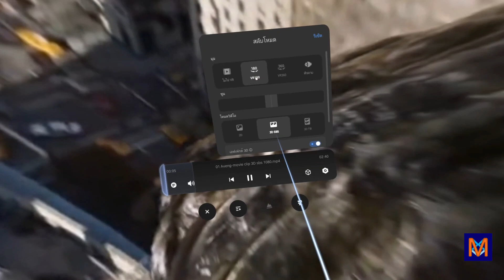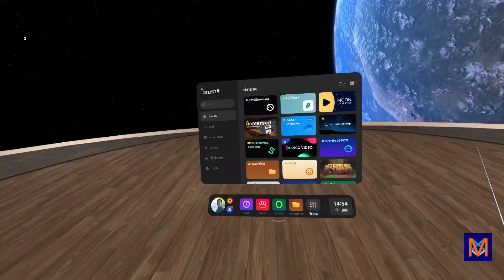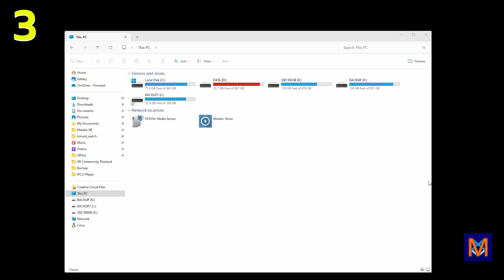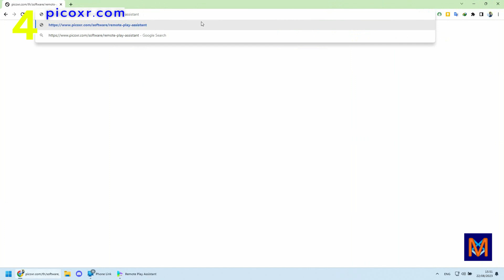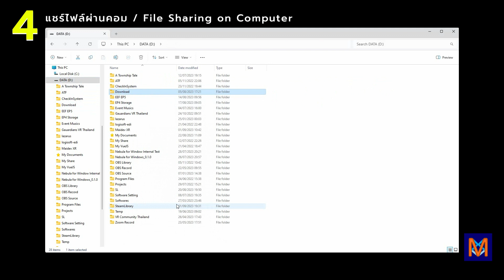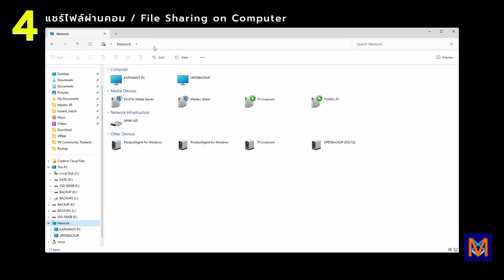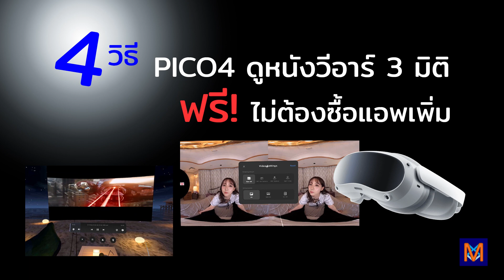4 วิธี PICO4 ดูหนัง VR 3 มิติ ฟรี ไม่ต้องใช้แอพเพิ่ม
4 วิธี PICO4 ดูหนัง VR 3 มิติ ฟรี ไม่ต้องใช้แอพเพิ่ม

0:00 - แนะนำ 4 วิธี PICO4 ดูหนัง VR 3มิติ ฟรี
0:19 - วิธีที่ 1 : ดูออนไลน์ด้วย PICO Browser ดู Youtube ,
1:02 - ดูออนไลน์ เว็บไซต์ที่รองรับ VR มีหนังแบบ SBS (Side-By-Side)
1:46 - วิธีที่ 2 : ดูจากอุปกรณ์เก็บข้อมูล / External Storage
2:02 - หากเปิดไดร์ฟไม่ขึ้นไฟไม่พอ ต้องเปิด OTG
2:26 - วิธีที่ 3 : ดูในเครื่อง / Local Storage
3:45 - วิธีที่ 4 : ดูผ่านเครือข่ายในบ้าน / Local Network
3:49 - ดูด้วยผู้ช่วยการระยะไกล (Remote Play Assistant) ดูจากคอมผ่านเครือข่าย
4:33 - ดูผ่านเครือขายเฉพาะที่ / Local Network แชร์ไฟล์ ด้วย ไฟล์แชริ่งบนเครื่องคอมเรา
5:20 - ดูผ่านเครื่อง แนส อุปกรณ์จัดเก็บข้อมูลเชื่อมต่อเครือข่าย / NAS
5:30 - ดูผ่านมีเดีย เซิร์ฟเวอร์ ด้วยเราท์เตอร์ / Media Server on router

1.ดูแบบออนไลน์ (Online) ด้วย เบราว์เซอร์ PICO (Pico Browser) เช่น Youtube.com หรือ เว็บไซต์หนังวีอาร์
2.อุปกรณ์เก็บข้อมูล (External Storage) โดยดูผ่านโปรแกรมตัวจัดการไฟล์ (File Manager) ใช้ USB Drive type C , External SSD , HDD ได้ทั้งหมด เพียงแค่ถ้าเปิดไม่ขึ้นให้เปิดโหมดเพิ่มพลังไฟ OTG ในเมนู แล็บ
3.ในตัวเครื่อง (Local Storage)
- สามารถคัดลอกไฟล์วิดีโอ จาก ไดร์ฟ USB ในโปรแกรมจัดการไฟล์ ลงในตัวเครื่องและดูวิดีโอในตัวเครื่องได้โดยตรง
- ใช้คอมพิวเตอร์คัดลอกไฟล์เข้าตัวแว่น โดยใช้สาย USB จากเครื่องคอมเสียบเข้าแว่น จะเห็น PICO4 เพื่อให้ทำการคัดลอกไฟล์
4.เครือข่ายในบ้าน (Local Network) โดยใช้เครือข่ายไวไฟภายในบ้าน โดยแชร์ไฟล์จากตัวเก็บข้อมูลหรือ คอมพิวเตอร์ได้ เพื่อดูหนังได้โดยตรง ดังนี้
- ดูหนังจากคอมพิวเตอร์ไปที่ตัวแว่น โดยโปรแกรมเล่นระยะไกล (Remote Play Assistant) โหลดได้จาก picoxr.com
- แชร์ไฟล์จากคอมพิวเตอร์
- แชร์ไฟล์จากอุปกรณ์เก็บข้อมูลแนส (NAS)
- แชร์ไฟล์จากอุปกรณ์เราท์เตอร์ โดยใช้ไดร์ฟ USB
- ไลฟ์สตรีม (Live Steam) สามารถแชร์ลิงค์ไลฟ์สตรีม ให้แว่นดู